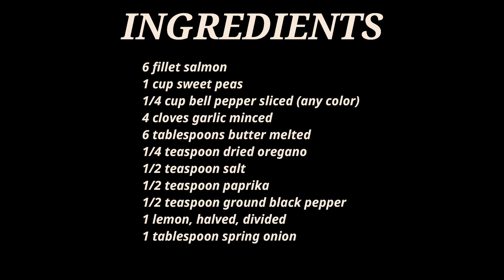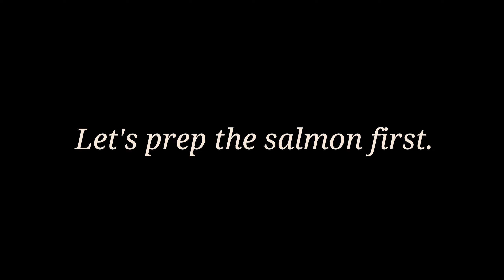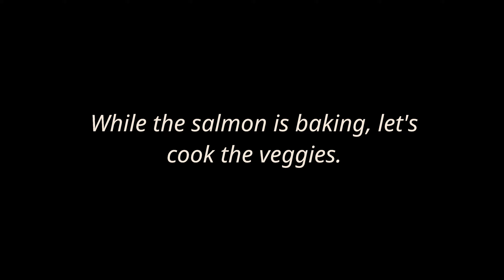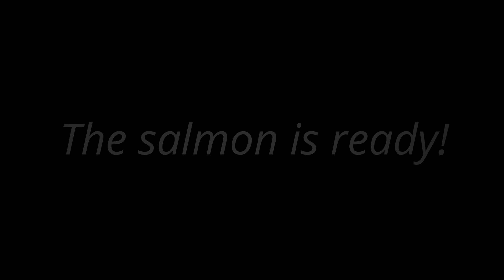Garlic Butter Baked Salmon with Stir Fry Sweet Peas | Easy-To-Cook Salmon Recipe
For today's recipe, we'll be cooking Garlic Butter Baked Salmon with Stir Fry Sweet Peas. A very healthy but simple and easy-to-cook salmon recipe that you can try at home. Enjoy!

ABOUT ME:
Hi, my name is Shuan of My So Called Sweet Life and I do lifestyle videos like cooking, cleaning, decluttering, how-tos, travel, and more. Sharing what I love to do through videos to entertain others and hopefully, to help as well, somehow.

I do premiere every Sunday at 10:00 P.M. Please subscribe to my channel and turn on the notification bell so you can be updated on when I post a new one.